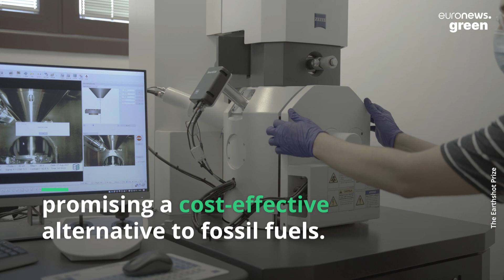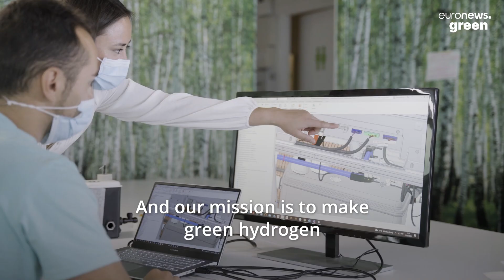Green hydrogen: How half the water flushing a toilet could power your home for days